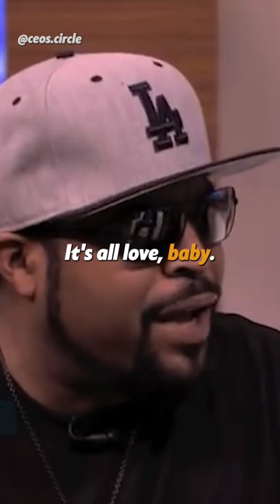18 June 2022